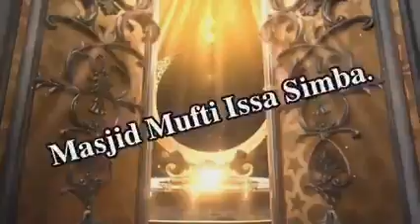KUKAA KIMYA KUNAPUNGUZA MATATIZO LAKINI WAATI MWINGINE TUNA LAZIMIKA KUSEMA// SHEIKH KIBURWA